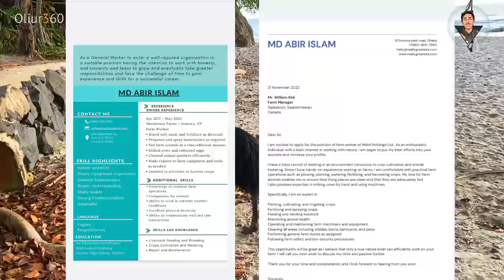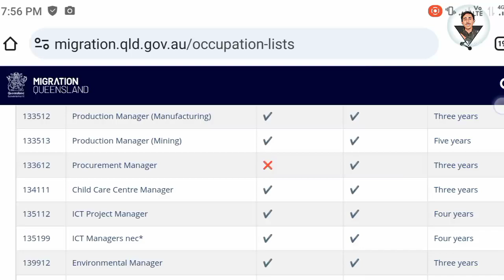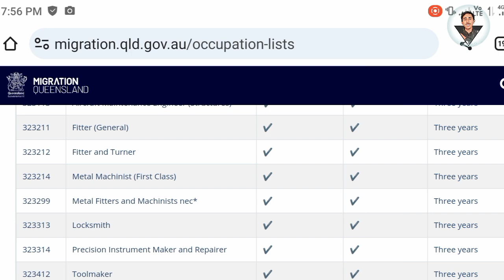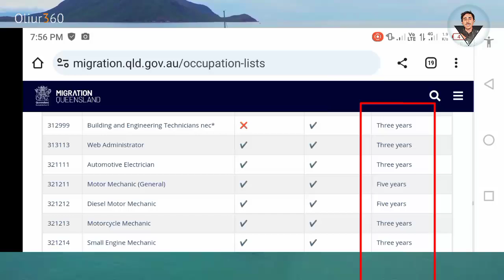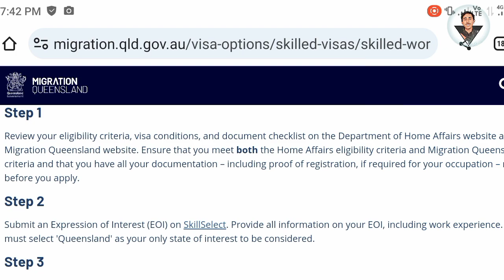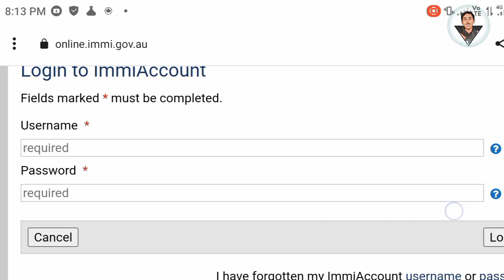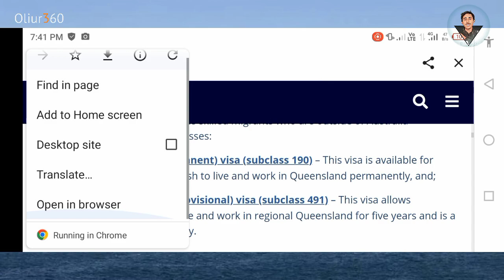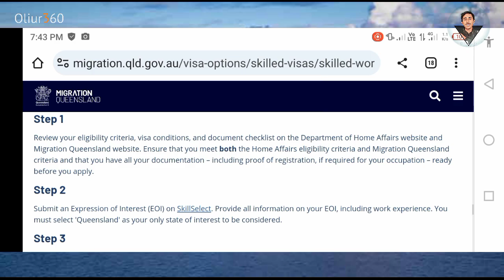অস্ট্রেলিয়া যাওয়ার উপায় | queensland 190 visa requirements | queensland 491 visa Australia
queensland 491 visa requirements
অস্ট্রেলিয়া যাওয়ার উপায় | queensland 190 visa requirements | queensland 491 visa requirements

অস্ট্রেলিয়ার কুইন্সল্যান্ড প্রদেশে ওয়ার্ক ভিসায় আসার সুবর্ন সুযোগ. Queensland Australia PR visa 2023.
Important links showed in this video:
Queensland state government website page on Australia skilled work visa sponsorship/nomination:
List of skill work or occupation for which the Queensland state is sponsoring skilled work category migration or Queensland skilled occupation list:
Australia combined skilled occupation list for all work visa, with requirements of skills for work visa:
Immi Account in Australian immigration department or Home Affairs, for all application process.
Watch my complete video on skill assessment in my youtube channel:    • অস্ট্রেলিয়া ওয়ার্ক ভিস...  ​
Watch my complete video on how to calculate point for Australia skilled work PR or TR visa application.
Queensland, where many tourists and visitors from different countries come on visit visa subclass 600. From September 2023, this state is sponsoring or nominating skilled workers from countries outside Australia to come to work and live. No job offer is required for these visas.
There are two visa options:
Skilled Nominated Permanent visa or subclass 190 – which allows the people to live in Australia on permanent residency
Skilled Work Regional Provisional visa or subclass 491- which is given for 5 years and the workers on this visa can apply for a permanent residency just after 4 years.
Queensland state government published a list of skill occupation on their official website for these work permit visas. The applicants must have any of the skill in that list. Australia gives work permit visa to skilled applicants only. Though there are several other youtubers making video on unskilled works such as cleaner, fruit picking or fol para, komola para, angur para, malta para etc' fruit packeting or packing, komola para, dokaner kormochari or supermarket worker etc which are not true. The skill occupation list shows the skill names, which category of work permit visa is offered whether subclass 491 visa or subclass 190 visa for these occupations. The required experience is mentioned in years. There are several agricultural, trade skills along with high skills occupations such as corporate works, engineers, ICT or IT professionals are in that skilled occupation list. Currently here are more than 400 skills in that list.
The Australian immigration department or department of home affairs has made the application process simple too. Though there are three steps for the application of these Australian work permit visas, but can be done in the same immigration website through the online IMMI account.
The steps are given here:
First check your eligibility and gather documents.
Then submit an EOI or Expression of interest at IMMI account mentioning Queensland as only state of interest. There is no cost for submitting an EOI, which is actually the initial application.
The Queensland state government will send Invitations to suitable candidates to apply for state nomination. The applicants will need to go to the same IMMI account and apply for the queensland state sponsorship.
What is required:
Skill assessment of the skill of the applicant. You need to verify that you have the skill based on your education and experience by sending documents.
English skill: Competent English, which means minimum IELTS 6 or equivalent in PTE, TOEFL etc.
75 points for 190 and 65 points for 491. This point will come from your qualifitaion, experience, English skill etc. watch my video on point calculation video.
If want to know how to apply on immi account, please watch this video which I made on south australia’s state skilled work visa, the process is same. It is easy, anyone which basic understanding on computer, can open an email or facebook account can submit a visa application.
If you want to apply through a visa, can see any genuine agent. Anyone having the full eligibility can let me know, I can help to find an agent. But first check if you have all the required eligibility qualification first. Because agent can help someone who have qualifications.